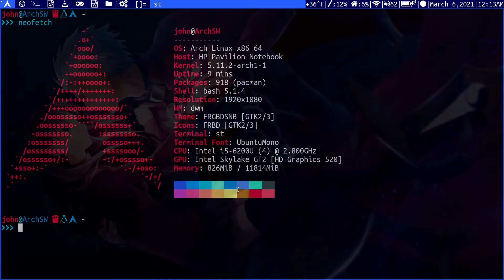Resident Evil 4 Gamecube (Arch Linux, Vulkan, Intel I5 6200, Intel HD 520)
Just a quick test run of dolphin :)
kinda cool that it's running on this hardware ;)
An SSD would give a boost though

720p 30FPS
Interal CPU @139%

Performance is of course better without the screen capture software but still pretty darn good ;)